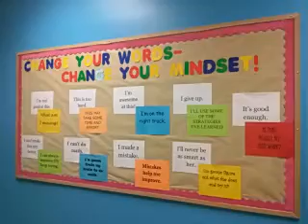Working stations in writing labs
Pencils. Colors. Paper.  Suned high school

An initiative by Steve Williams on folding table